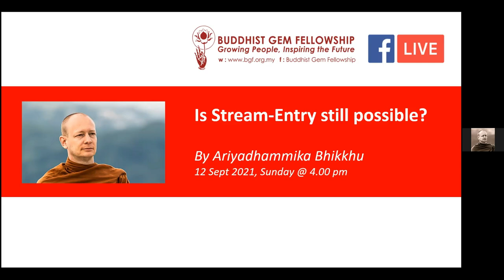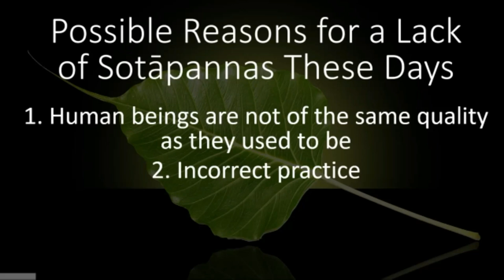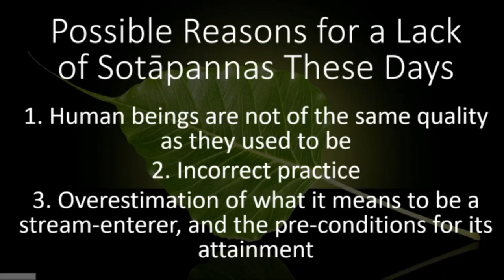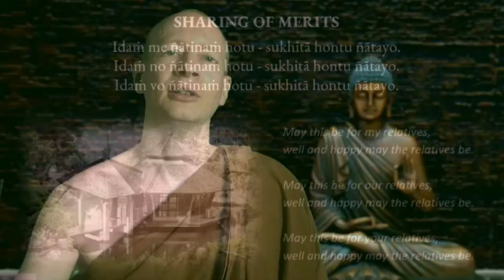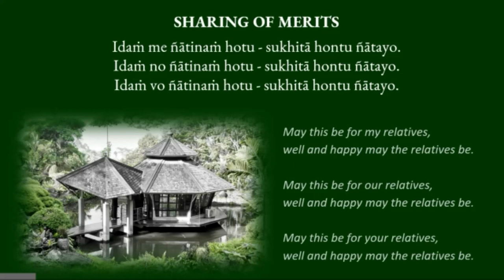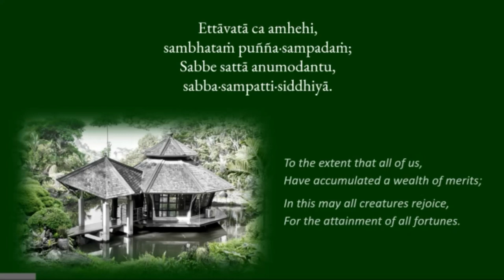Is Stream Entry Still Possible?-Part 2-by Ariyadhammika Bhikkhu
SOURCE REFERENCES